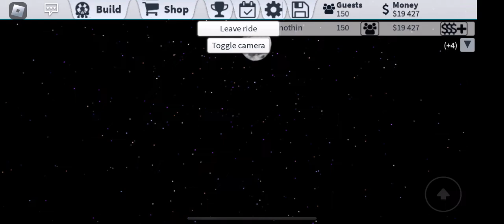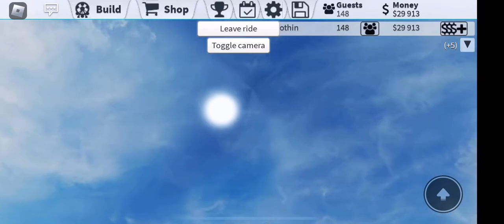riding some of my rides in theme park tycoon 2